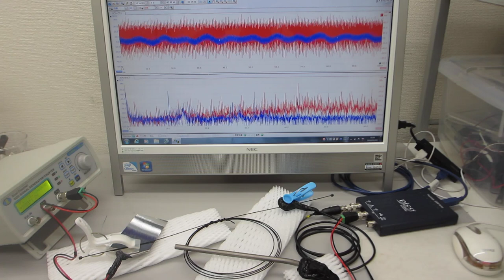新しい超音波伝搬用具を利用した超音波制御実験